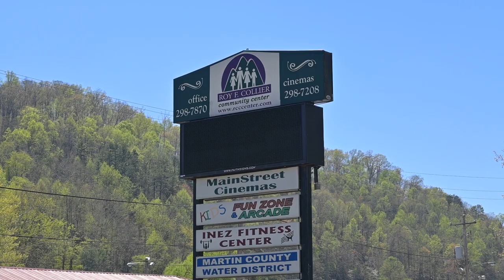Martin County Solar Project Conference and Job Fair Held in Inez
On Thursday, September 7, the Martin County Solar Project Conference and Job Fair took place at the Roy F. Collier Community Center in Inez, Kentucky.